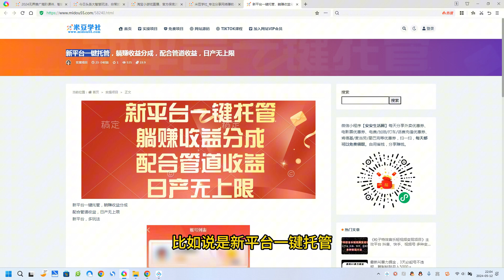新平台一键托管，躺赚收益分成，配合管道收益，日产无上限